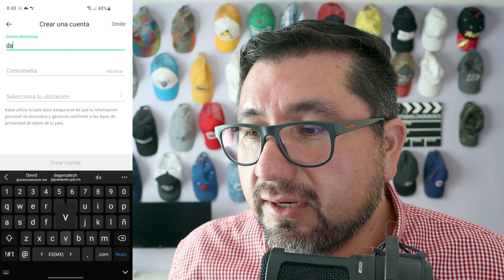Multicontacto inteligente TP-Link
Multi contacto Inteligente TP-Link KP303

00:00 INTRO
01:02 MULTI CONTACTO
01:39 CALIDAD
02:33 COSTOS
03:00 CONFIGURAR APP
05:50 CONCLUCIONES